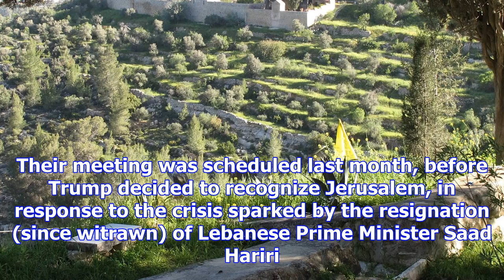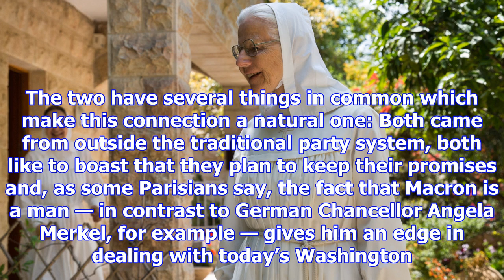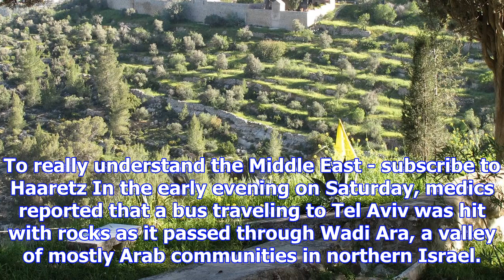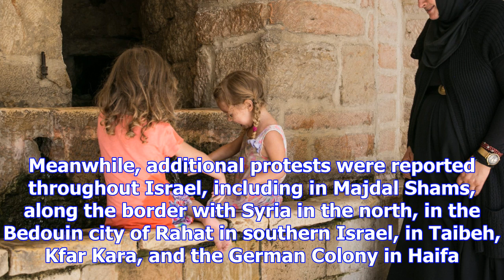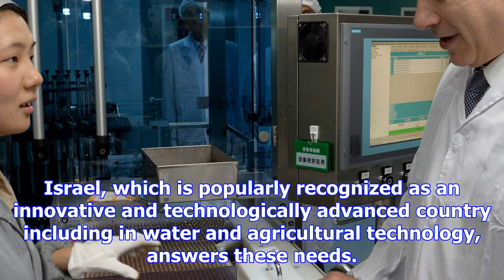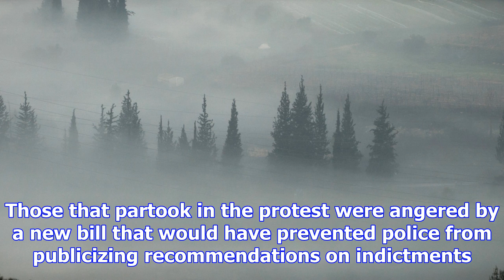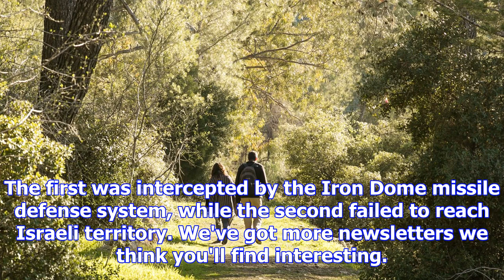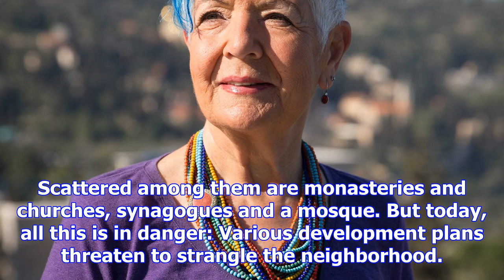Macron to meet netanyahu in paris, demand answers on east jerusalem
PARIS—Prime Minister Benjamin Netanyahu flew to Paris Saturday night for a meeting Sunday with Frenc...